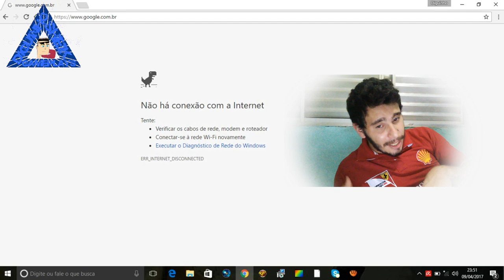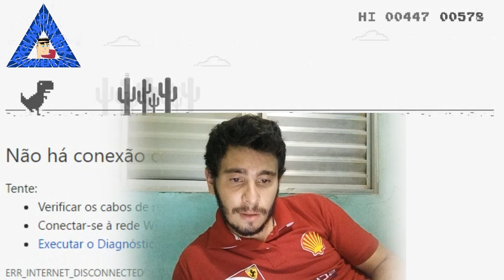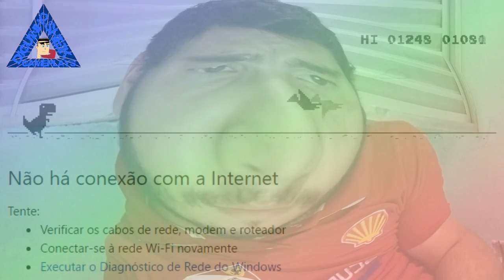O T-REX SALTITANTE - T-Rex do Google #12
▬▬▬▬▬▬▬▬▬▬▬ஜ۩۞۩ஜ▬▬▬▬▬▬▬▬▬▬▬▬▬
▓▓▓▒▒▒░░░ LEIA A DESCRIÇÃO DO VÍDEO ░░░▒▒▒▓▓▓
▬▬▬▬▬▬▬▬▬▬▬ஜ۩۞۩ஜ▬▬▬▬▬▬▬▬▬▬▬▬▬
Snap: diguinhosheik
INSCREVAM - SE NO CANAL DOS MEUS PARÇAS DO YTB